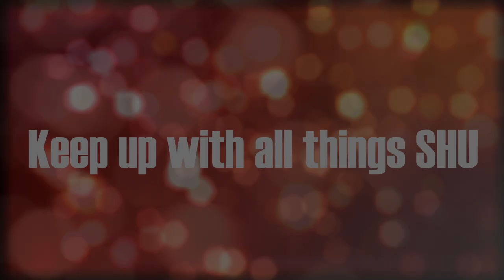Women's Basketball vs. St. Francis Brooklyn Highlights | Feb. 6, 2016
The Pioneers down St. Francis Brooklyn 63-55.